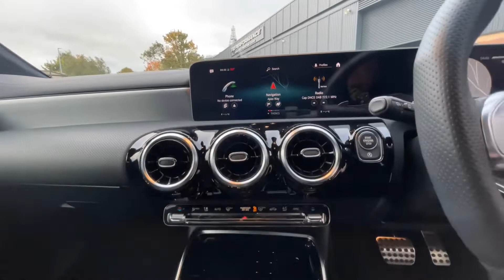Mercedes-Benz A35 AMG Executive